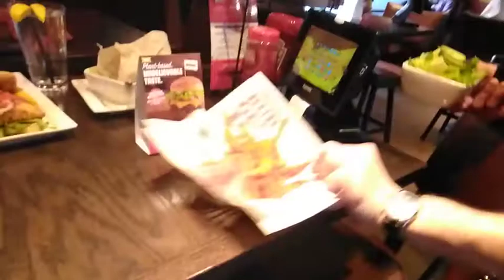@ Red Robin Part 2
Welcome to Ordinary Extraordinary Brotha - Daimond Axe

Ordinary Extraordinary Brotha at your service if you like my videos and want to support what I'm doing you can go to my buy me a coffee page all support is welcome from $$$$ well as likes and sharing my videos thank you for taking the time I really appreciate it

truly enjoy doing this
 holla at your boy  Ordinary Extraordinary Brotha - Daimond Axe